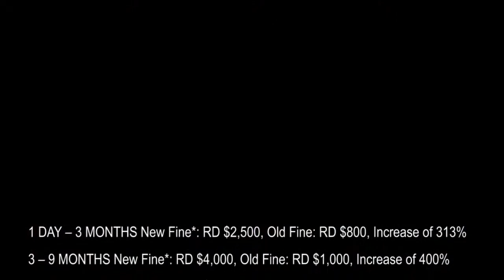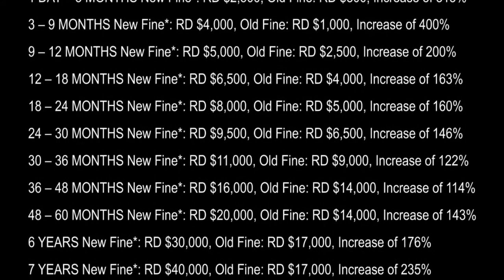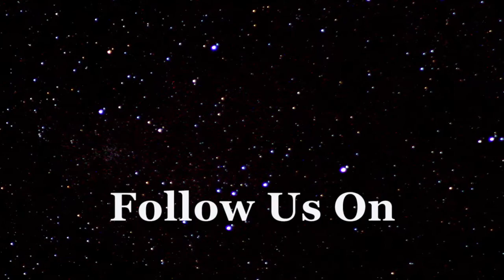Things to consider before pursuing residency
In this the 2nd video I dive in a bit deeper.  I’ll touch on a few areas so often overlooked until after you’ve already made your final immigration decision. I revisit why I feel it’s mandatory owning at least two passports. An exit strategy, an extra queen on the board, a get out of jail card call it what you will just so long as your entire family has one.  I’ll recap how it’s a vital part to everyone’s sovereignty.

I’ll provide some thought provoking instances regarding should I even have a DR residency or citizenship. Is it worth it for ME? I’ll briefly touch on how easy it is to legally stay in the country by simply extending your tourist visa. For many this might prove to be the best option.  Other areas of interest such as will I ever even use this passport? Probably Not and I’ll explain why. I round off this second video by bringing up the subject what if you already have two passports and why this should be a concern specifically to American citizens. My conclusion is DR residency is not for everybody. Just one more example of how everything’s a various shade of grey. On the final video I’ll discuss what are the costs and my final conclusion. Until next time this is Barry in DR.

Immigration
Residency
Retire Overseas
DREscapes
DYD Tour
Relocate
Expatriate
Expat
Leaving America
Leaving Canada
Leaving Europe
Considering Expatriation
Reallocate your portfolio
Hispaniola
Beaches